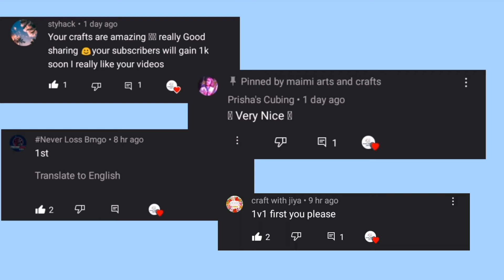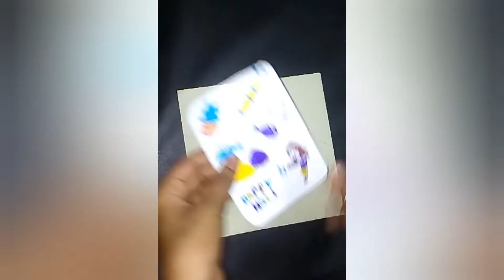diy holi stickers /holi special